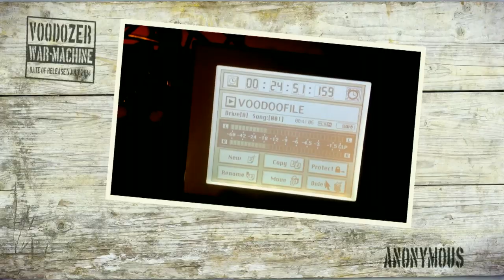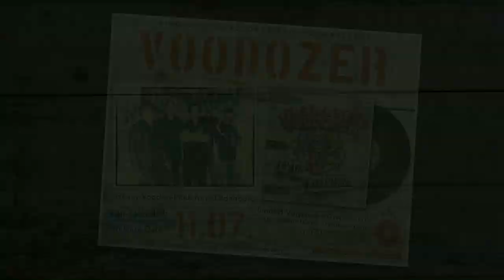Voodozer CD/LP Preview "War-Machine" (VÖ: 11 Juli 2014)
Preview für das am 11. Juli 2014 im Handel erscheinende Debüt-Album "War-Machine" von Voodozer aus Oldenburg.